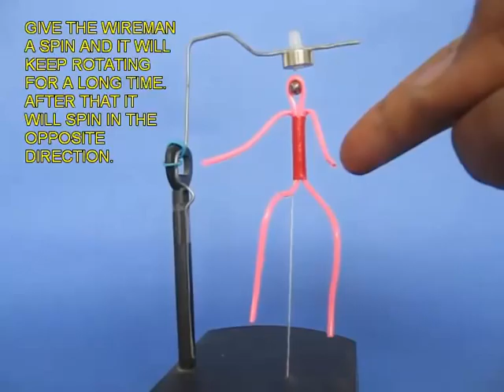Levitating Man | Gujarati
A FUN TOYS MADE FROM A STEEL BALL & A STRONG MAGNET ! This work was supported by IUCAA and Tata Trust. This film was made by Ashok Rupner TATA Trust: Education is one of the key focus areas for Tata Trusts, aiming towards enabling access of quality education to the underprivileged population in India. To facilitate quality in teaching and learning of Science education through workshops, capacity building and resource creation, Tata Trusts have been supporting Muktangan Vigyan Shodhika (MVS), IUCAA's Children’s Science Centre, since inception. To know more about other initiatives of Tata Trusts, please